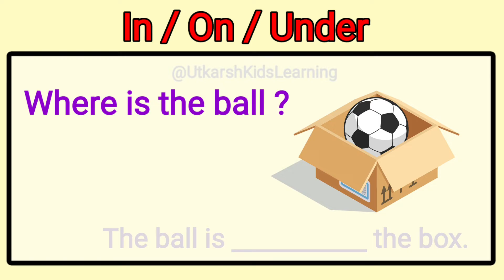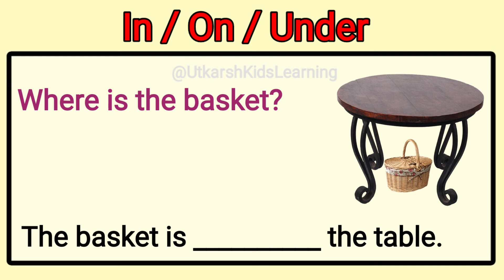In ,On ,Under for children / the use of in, on, under / position words for children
uses of in, on, under  for children // the use of in, on, under / english for children
in on under for ukg kids
in on and under for class 1
in, on and under worksheet for ukg kids
the use of in , on and under in sentences
lkg worksheet for in on under
preposition  in on under
lkg english
ukg english